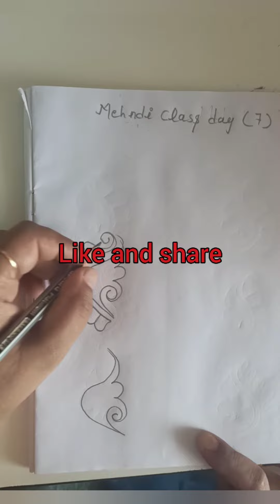Mehndi class day 7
Heena classes